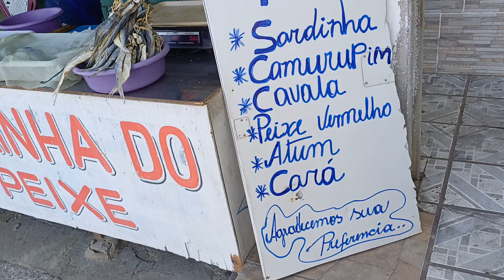barrigudo mais galera suzy rainha do peixe mais Manel do cheiro verde itapipoca Ceará e show papai